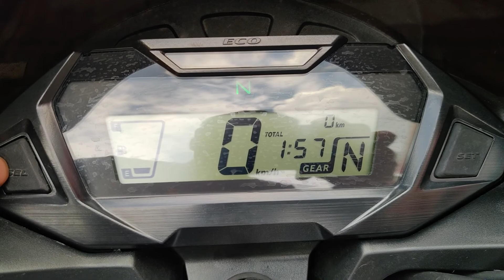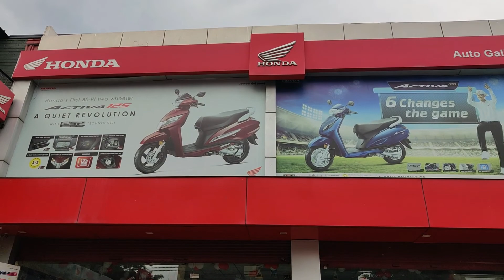2021 Honda SP 125 BS6 | Detailed Review in Hindi | The Biker Dude 😎🏍 | Best 125cc Bike 2021 ?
2021 Honda SP 125 BS6 | Detailed Review in Hindi | The Biker Dude 😎🏍 | Best 125cc Bike 2021 ?